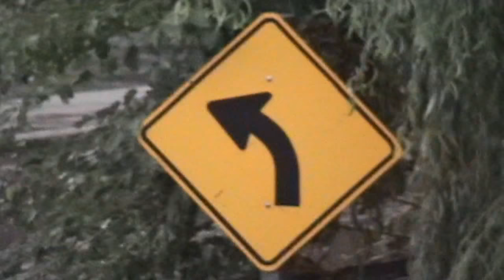Corte de R72 por DESBORDE del arroyo SAN DIEGO en Sierra de La Ventana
El día 25 de Enero de  2011, 1830 hs. cayo una fuerte granizada y lluvia que duro mas o menos una hora pero de tal magnitud que en tres cuartos de hora el nivel del arroyo San Diego sobrepaso el puente  de la ruta 72 que une Saldungaray con Sierra de La ventana haciendo sosobrar la estructura, dejando también incomunicada a Villa Ventana.